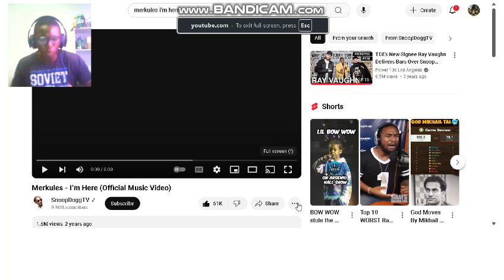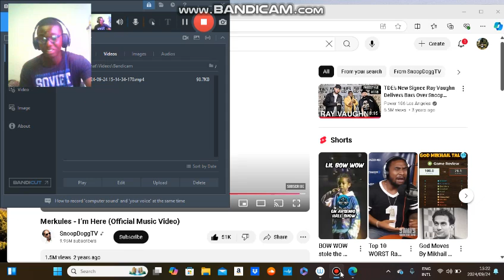Mind-Blowing Reaction to Merkules - I'm Here 😭🔥First Time Hearing This🔥🔥merkules